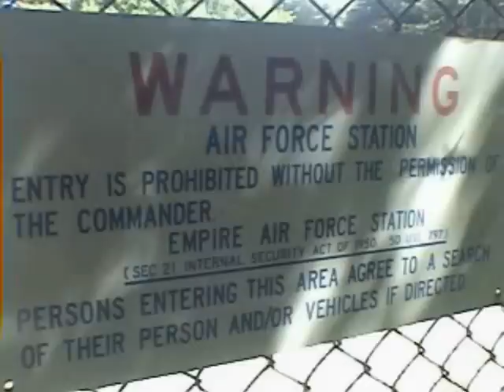third summer camping trip